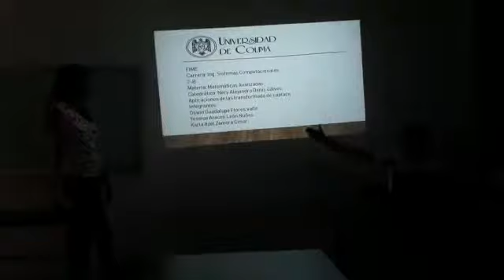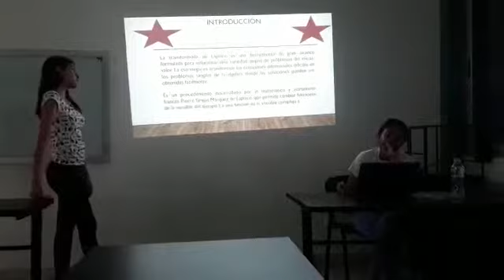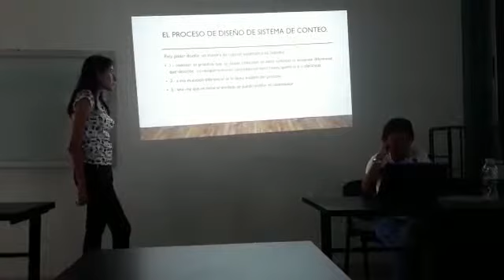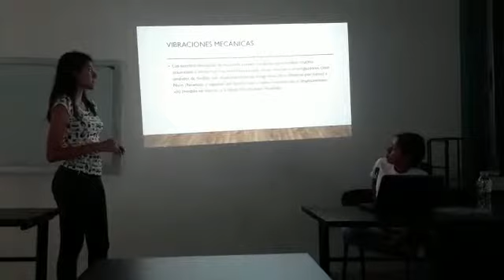Equipo Karla 2B Neryvadas